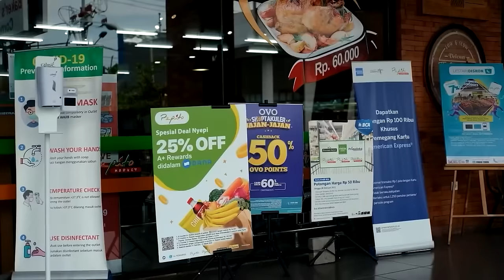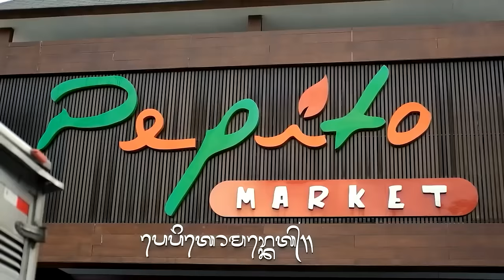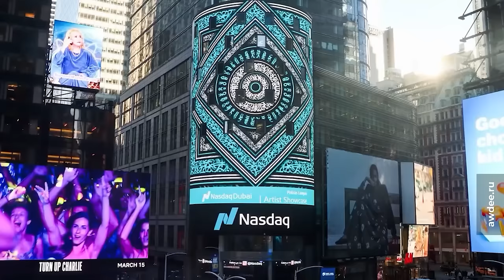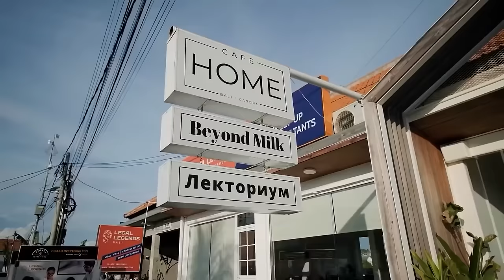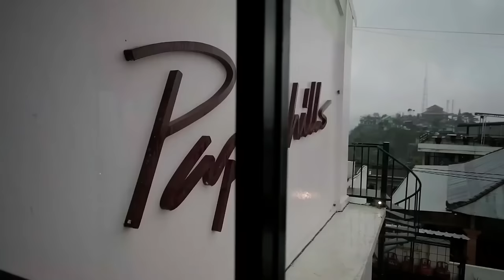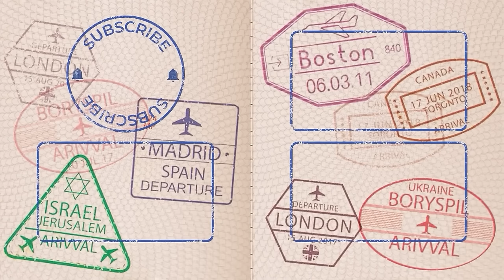Bali, Indonesia: Digital Nomads Paradise | Cheap Villas & Low Taxes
This Indonesian island is rightfully considered a heaven on Earth. Low taxes, cheap housing, yoga retreats, wild jungles, picturesque beaches, amazing mountains and sacred volcanoes… That’s what makes Bali so appealing for tourists and remote workers from all over the world. But are there any dark sides of Bali that we don’t know about? Let’s find out!

Timestamps:
00:00 Why everybody loves Bali
01:55 Indonesia: from a colony of the Netherlands to independence
03:01 Seasons in Bali
03:51 Monkey Forest in Ubud
05:51 Balinese urban environment
08:17 How Bali became a popular tourist destination
09:21 Remote work and networking in Bali
11:23 Cost of living: villa, eating out & scooter
12:21 Prices in supermarkets in Bali
14:50 Types of visas: business, work (Kitas) and family
16:15 How Russians snitch on other Russians
17:43 Deportation for disrespecting nature
19:20 Why is it better to avoid protests in Bali?
20:19 How locals live in Bali
20:56 The ruins of a hidden temple
22:16 Healthcare in Bali
24:01 An ordinary Balinese house (with its own shrine)
29:03 The houses that look like temples
30:41 Road collapse
31:21 Wooden stool workshop
31:51 Reviewing various accommodation options in Bali
38:29 Regions of Bali: Canggu, Bukit, Nusa Dua, Sanur, Ubud
41:13 Pokras Lampas and his workshop
42:53 How to do business in Bali
50:25 Mentality and religion of the Balinese
54:45 A local market: exotic fruits and offerings for the spirits
56:30 Masterpieces at affordable prices
59:26 Disadvantages of Bali
1:03:03 Advantages of Bali
1:05:53 Going to the North of the island
1:07:03 Amazing nature and coffee shops
1:08:43 Probably the most beautiful village in Bali
1:11:57 Rice terraces
1:12:34 Volcanoes of Bali
1:13:51 Hindu celebration